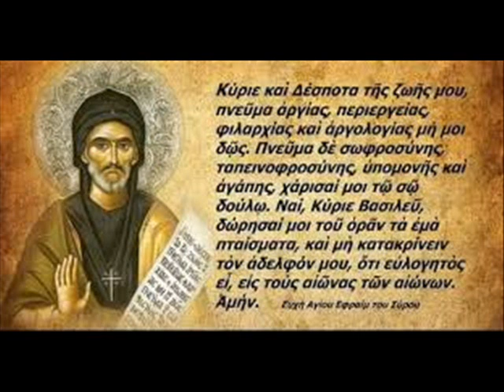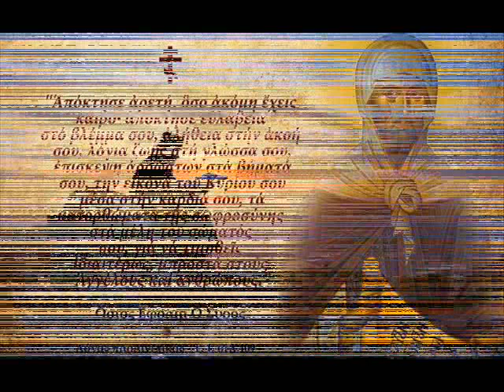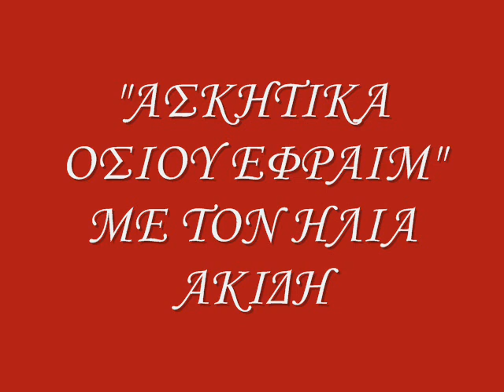ΑΣΛΗΤΙΚΑ ΟΣΙΟΥ ΕΦΡΑΙΜ ΛΟΓΟΣ ΤΟΥ ΠΡΟΦΗΤΗ ΙΩΝΑ 4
ΜΕ ΤΟΝ ΗΛΙΑ ΑΚΙΔΗ